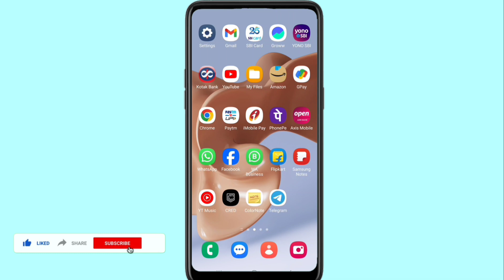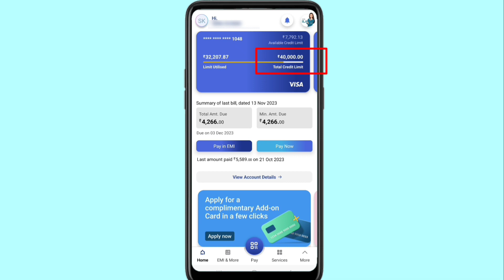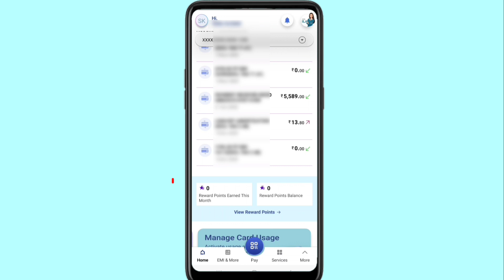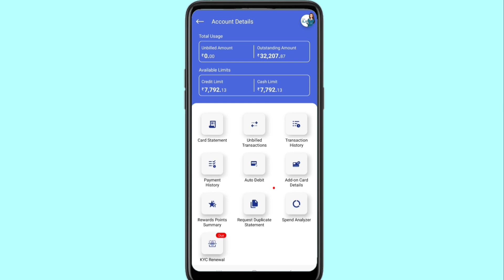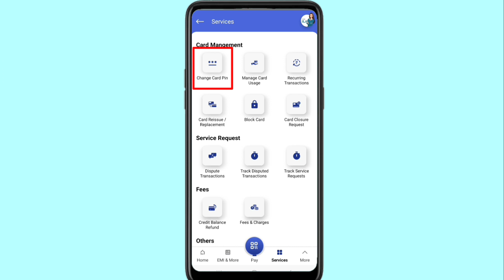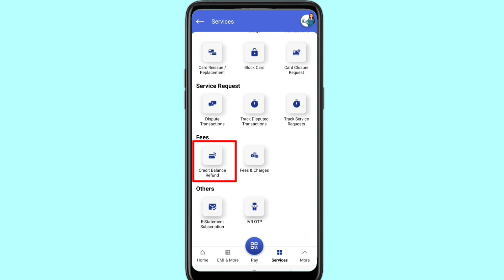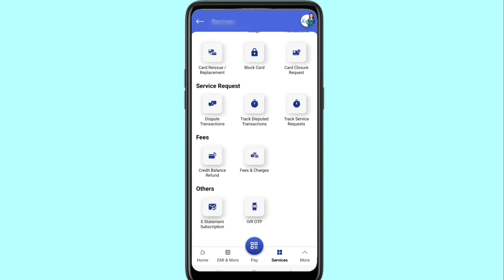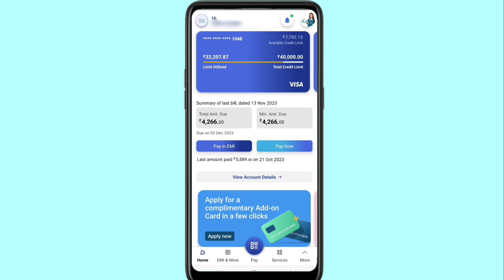SBI Credit Card Application New Update 2024 | SBI Card App Kaise Use Kare 2024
About this Video:- iss Video me bataye hai sbi credit card mobile banking application sbi card app new update 2024 me aaya hai sbi credit card application New Update 2024 me aane ke baad sbi card app kaise use kare 2024 new update aane ke baad se to Video ko Last Tak jarur Dekhiye. Dosto Umeed hai aap ko Video pasand aaya hoga.